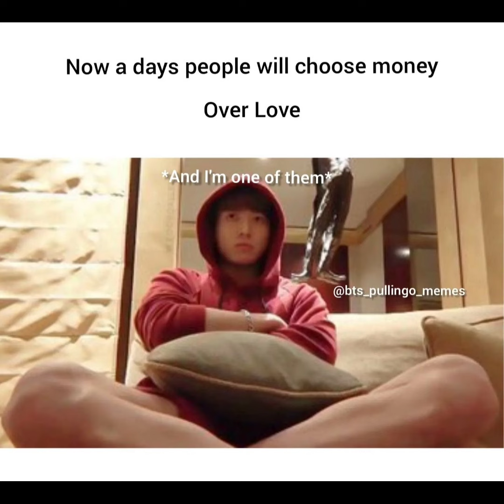BTS funny memes 😂😂-96